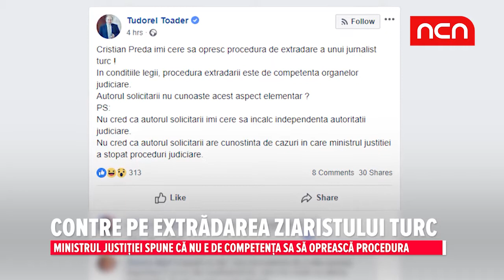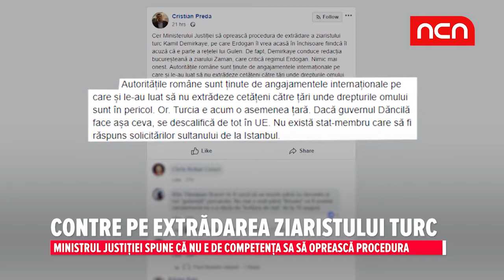Contre pe extradarea ziaristului turc